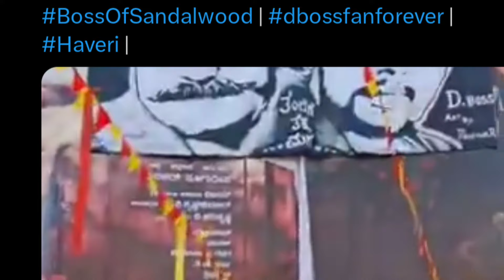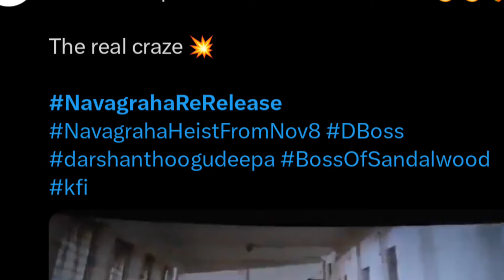D Boss Navagraha movie Re-release Fans creze || ನವಗ್ರಹ ಸಿನಿಮಾ ರೀ - ರಿಲೀಸ್ ಅಭಿಮಾನಿಗಳ ಸಂಭ್ರಮ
this video is about tips Note this is Educational and information purpose Only ❤️🙏